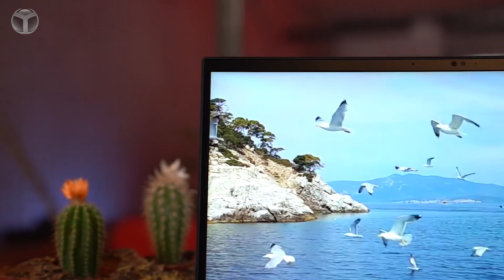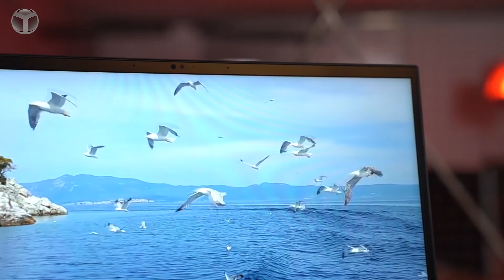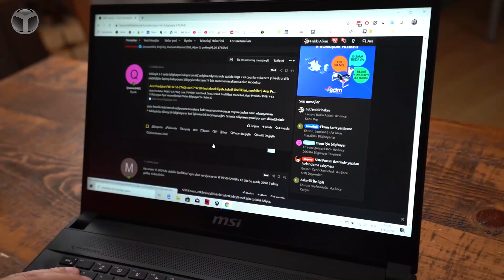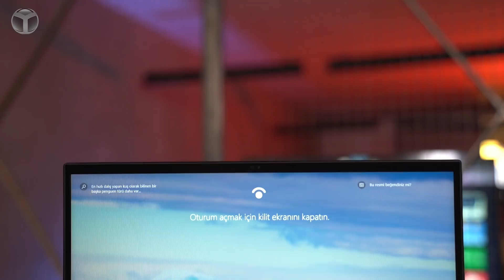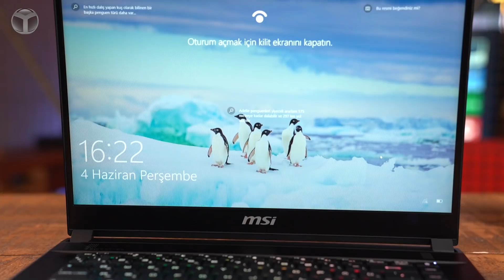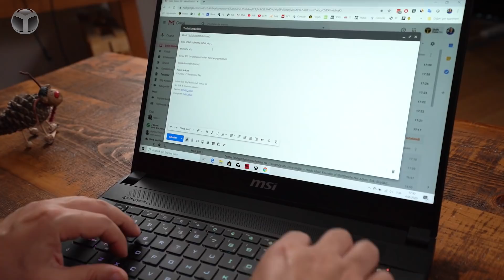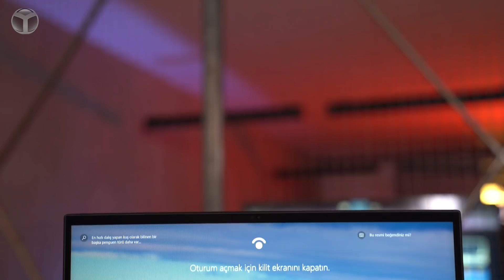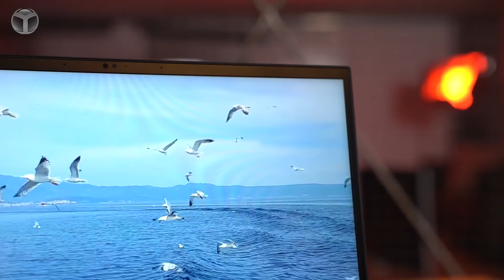MSI GS66 Stealth oyuncu bilgisayarı inceleme! - Tam 21 bin TL!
MSI GS66 Stealth inceleme videomuz ile beraber oyunculara büyük avantajlar kazandıran MSI GS66 Stealth özellikleri neler yakından bakıyoruz. Eğer oyunlar ile aranız iyiyse bu inceleme videosu sizler için hazırlandı.

Bilgisayarı nereden satın alabilirim?

MSI GS66 Stealth özellikleri bizlere neler sunuyor

İçerisinde Windows 10 Home ile gelen bilgisayar, 2.1 KG ağırlığa sahip. Oyuncuların gözdesi olacak bilgisayar, 19.8 mm kalınlığı ile her yere taşınabilir bir yapıda. Ayrıca bilgisayar klasik oyuncu bilgisayarlarına nazaran daha ağırbaşlı bir tasarıma sahip ve gündelik kullanımda dikkatleri üzerine çekmiyor.

Bilgisayarın içerisinde güçlü bir Intel işlemcisi var. i7-10750H işlemciye sahip bu bilgisayarda, 16 GB DDR4 RAM bulunuyor. Bilgisayar içerisindeki güçlü işlemci ile beraber hızlı bir kullanım sunarken, bu işlemciye eşlik eden NVDIA GeForce 2070 Max-Q ekran kartı da oyuncuların her zaman en üst FPS değerlerini almasını sağlıyor. FPS değerleri en üst düzey olduğu zaman aklınıza ilk olarak ekran tazeleme hızı gelecektir. Üst düzey bir donanıma sahip bu ekranda kullanıcılar 240 Hz yenileme hızına sahip bir Full HD ekrana sahip oluyorlar.  Bu ekran, yüksek yenileme hızının yanı sıra yüzde 84 ekran kasa oranı ile de oldukça şık gözüküyor.

Tüm teknik özellikler

İşlemci: Intel Core  i7-10750H
İşletim Sistemi: Windows 10 Home
Ekran: 15.6" FHD, 1920x1080çözünürlük, 240Hz Thin Bezel, close to 100%sRGB
Chipset: Intel HM470
Ekran Kartı: RTX2070, GDDR6 8GB
Hafıza: DDR IV 16GB*2 (2666MHz)
Hafıza yuvası: 2 Slot
Maksimum Hafıza: Max 64GB
HDD: 512GB NVMe PCIe Gen3x4 SSD
Ön Kamera: IR HD type
Klavye: Per-Key RGB Keyboard by SteelSeries (Full-Color)
Pil: 4cell , Li-Polymer, 99Whr 6250 Mah
Güç Adaptörü: 230W Slim adaptör
Boyutlar: 358 x 248 x 19.8 mm
Ağırlık: 2.1kg